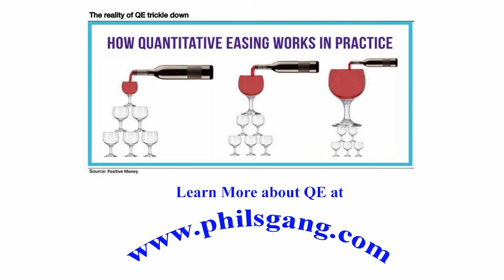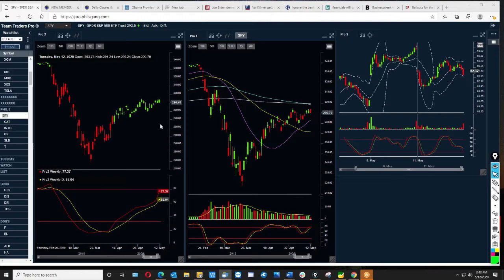The Phil's Gang LIVE Radio Show 05/12/2020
The Phil's Gang Radio Show with Phil Grande. PHILSGANG.com is an internet company that provides stock market investing education information in financial markets. PHILSGANG.com members are taught with core essential strategies when it comes to investing by using stock charts.

PHILSGANG.com
877-600-GANG (4264)